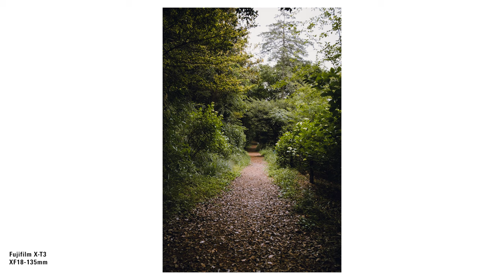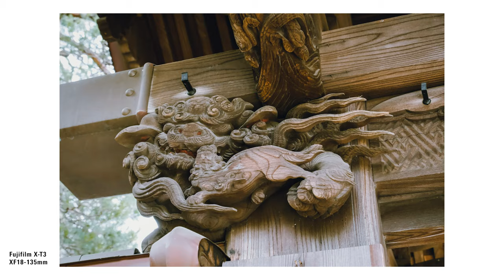POV Street Photography in Takahatafudoson Temple, Tokyo, Japan | Fujifilm X-T3, XF18-135mm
This video is POV street photography at Takahatafudoson Temple, Tokyo, Japan with Fujifilm X-T3, XF18-135mm. Although the lacecap hydrangeas have yet to bloom, the mountain hydrangeas have reached their peak. We enjoyed nature as we walked along a mountain path that resembled the 88 pilgrimage sites in Shikoku.

Hello there!
I'm Japanese, a designer and photographer.
I share my daily vlogs on YouTube.
Thanks for coming to my video!
Have a great day!
Love, from Sunpono.

Gears:
Camera: Fujifilm X-T3
Lens: XF18-135mm F3.5-5.6 R LM OIS WR
Camera for POV: GoPro HERO9 and Media Mod for GoPro HERO9

The Wedding Song by Kolby Knickerbocker Artlist
Swear to Me by C3NC Artlist